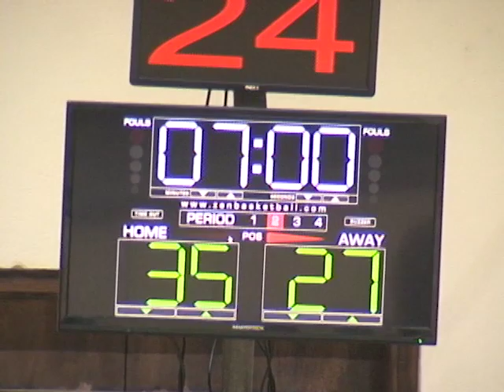James Adderly on Sporting Activities over the Rainy Weekend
Good evening, I’m James Adderly and this is Sports Monday.